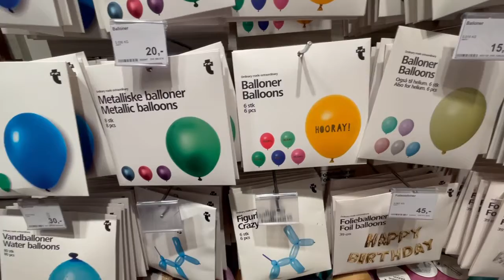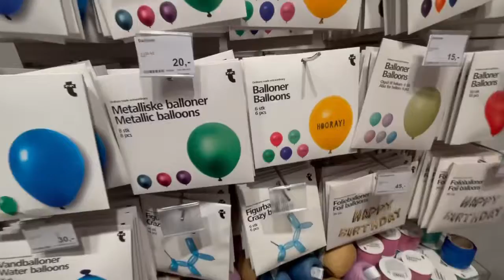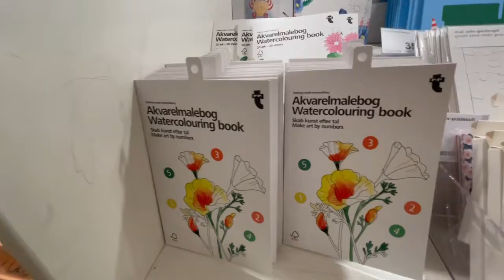Flying tiger copenhgen, browse with me